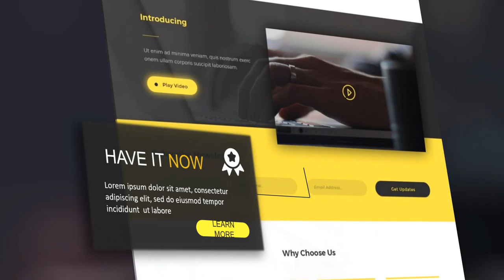Jasa Video Promosi Majalah, Buku Pemasaran, E book, DVD E Course, Video Turorial, Buku Digital, Buku